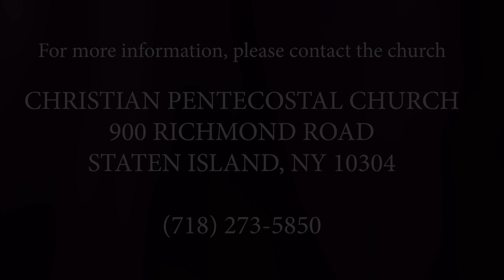"Stewarding Relationships" (5/16/23)